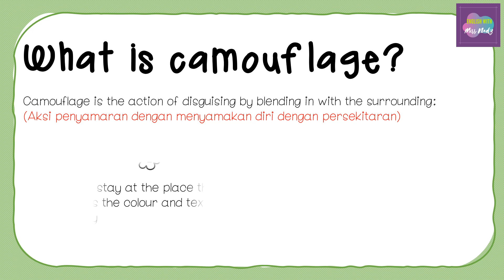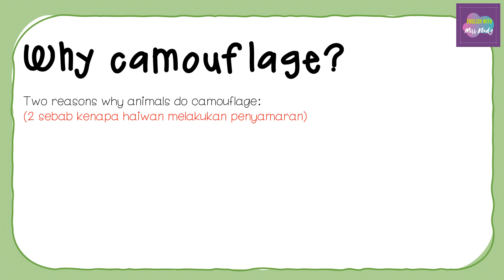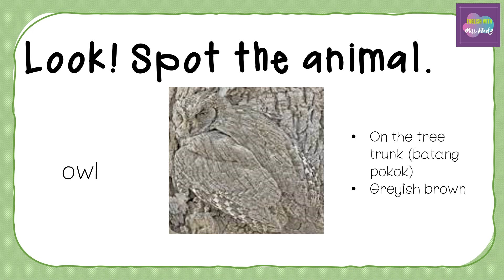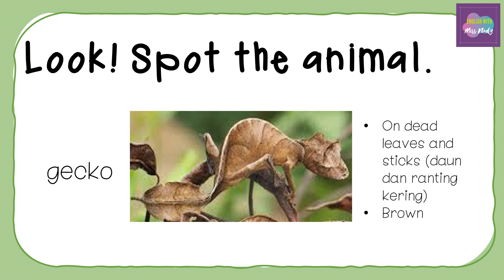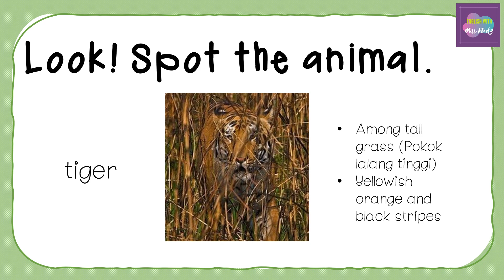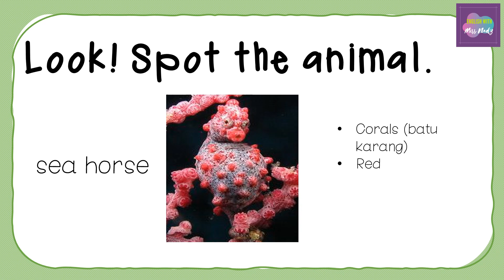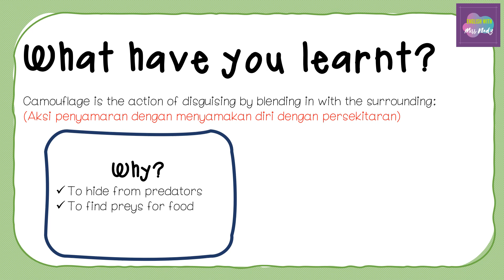SUPER MINDS : UNIT 3 - Pet Show - Camouflage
IN THIS VIDEO, YOU ARE GOING TO LEARN ABOUT CAMOUFLAGE